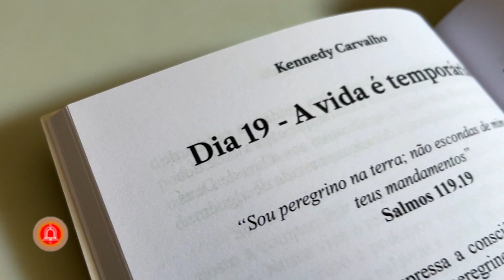Criado para ser eterno | Kennedy Carvalho (Livrarias Família Cristã)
"Criado para Ser Eterno," escrito por Kennedy Carvalho, nos convida a uma exploração profunda sobre o propósito da vida humana, a busca por significado e o destino eterno. O livro combina insights bíblicos, filosóficos e experiências pessoais para abordar desafios e questionamentos comuns em nossa jornada pela vida. Ele oferece orientações práticas sobre identidade, espiritualidade, relacionamentos e anseios por eternidade, incentivando os leitores a viver uma vida significativa com um olhar voltado para uma eternidade com propósito.

Especificação do produto:
Paginas: 112
Formato: 14x21
Acabamento: Brochura
Autor: Kennedy Carvalho